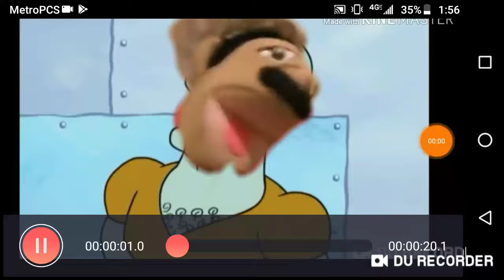chef pee pee becomes Squidward